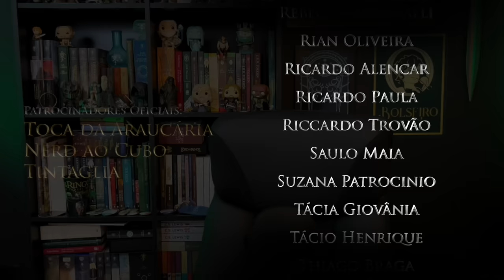SHOWRUNNERS FORA DA SÉRIE OS ANÉIS DE PODER!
Nosso querido casal do canal @coisadenerd  e @cadeachave  Nilce e Leon, dizem ter informações importantes e polêmicas sobre a série "Os Anéis de Poder". Eles disseram que os produtores estarão fora da série.

⚜️𝐀𝐌𝐈𝐆𝐎𝐒
➤ O Hobbit & O Senhor dos Anéis

Leon
Nilce
República Coisa de Nerd
Patrick Mckay
J.D. Payne
J.R.R. Tolkien